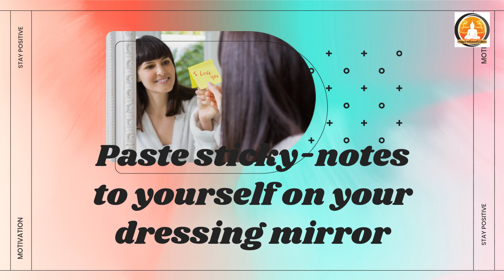WAYS TO STAY MOTIVATED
"Step into a world where wisdom meets vibes! 🌟 From Elon to Einstein, Gandhi to Swift - we've got motivation dialed. Ready for a transformative journey? Dive in with us! 🚀 InspireDaily"